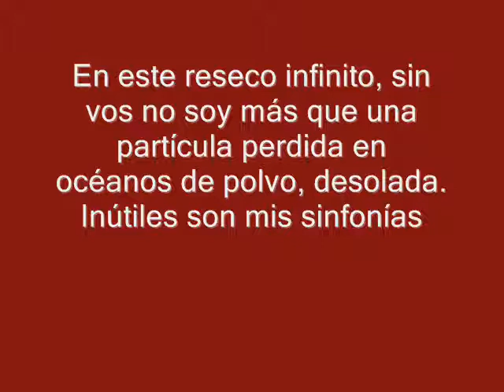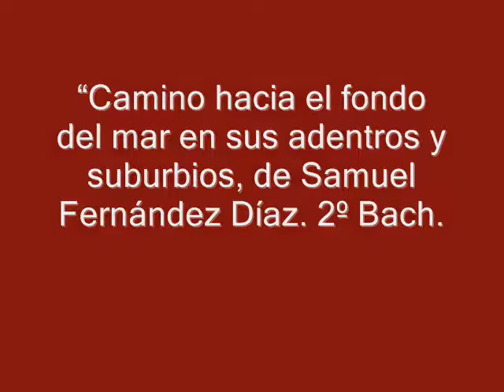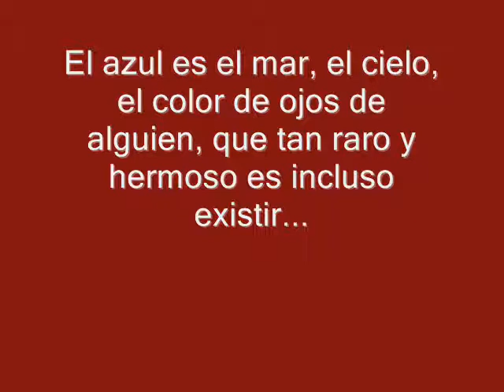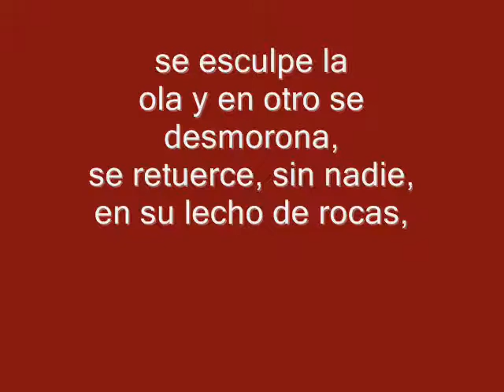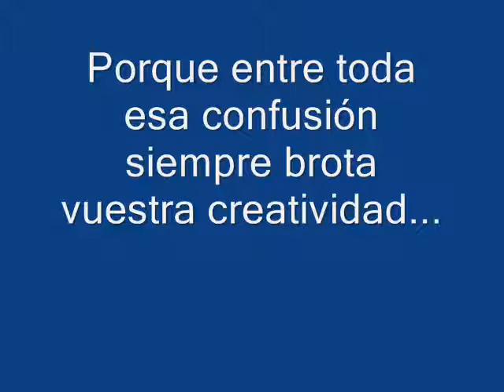Mi entorno en un clic y 50 palabras 2022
Concurso de foto y texto del I.E.S. Miguel Romero Esteo (Málaga).
El alumnado participante mediante un texto de máximo cincuenta palabras y una fotografía (ambos de creación propia) expresan su inquietudes, su mundo interior, educativo, familiar, de barrio…
Captan su “entorno” en sentido físico (casa, calle, barrio, trabajo, aficiones, familia, amigos…) o de forma metafórica: percepciones, emociones, recuerdos, sentimientos... Cualquier aspecto que conforma la identidad del alumnado del centro, desde el primer ciclo de la ESO hasta los Ciclos y Bachillerato Diurno y de Adultos.